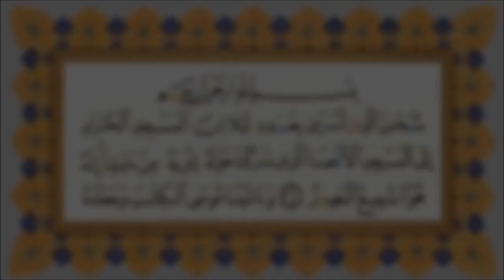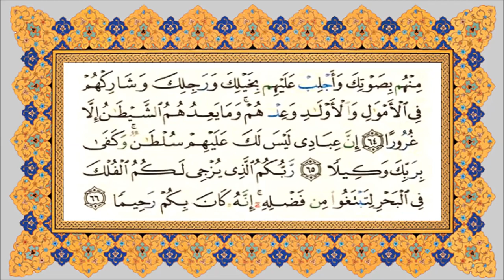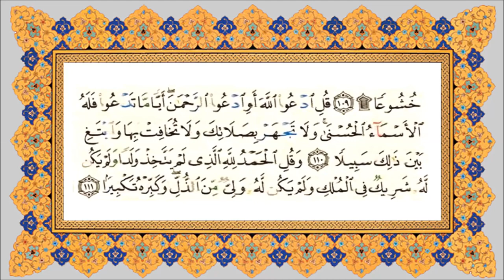سورة الاسراء بصوت سعد الغامدي SORAT AL ISRAE SAAD GHAMIDI